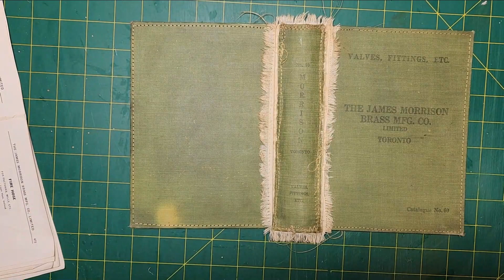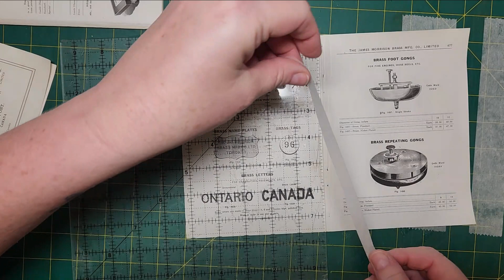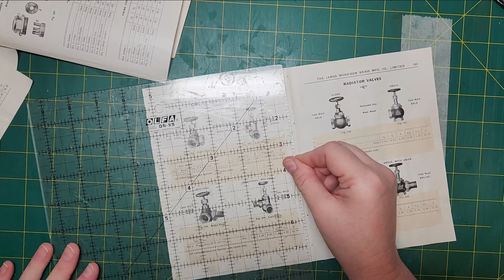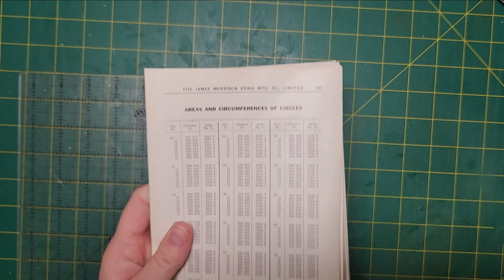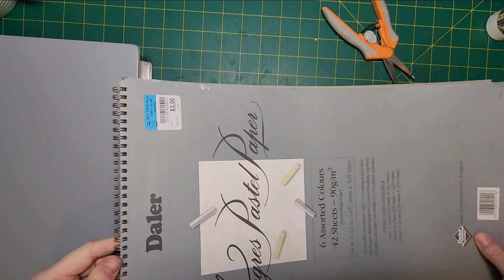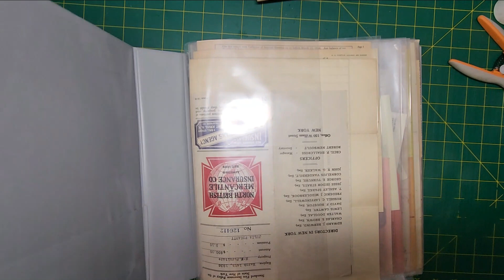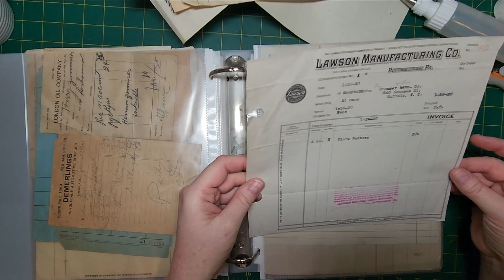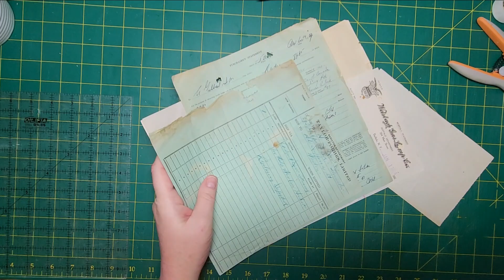New Year = New Junk Journal (and other plans for 2023) - December 31, 2023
I have started a new journal, and looking forward to sharing some of the process with you in this video.  I will also be talking about what to expect from me on this YouTube channel going forward, with much to be revealed in the coming days.

Do you choose a personal word of the year to use as a guide or a theme for the next 12 months?  Have you made any resolutions for your creative self?

My Instagram name is : @wishesandweeds